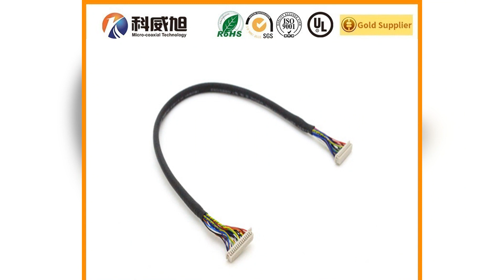M22-5322146 HRS DF13-15P Durable I-PEX 2047-0351 LVDS eDP Cable Assembly By Manufacturer HIROSE DF56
M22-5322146 HRS DF13-15P Durable I-PEX 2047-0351 LVDS eDP Cable Assembly By Manufacturer HIROSE DF56-40P-SHL
onal EDP Wiring Harness, CNC Machine Parts CNC Machine Shop Machining Metal Spare Parts, Buy Micro Coaxial Cables with SSL20-30SB Technology  BM20B SRDS G TF PHR-11-H Professional LP150E07-A3 I-PEX 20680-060T-01 Cable Assemblies Factory I-PEX 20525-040E, 51Pin LVDS cables factory Custom hrs LVDS cable Chinese LVDS Cable manufacturer Cable Assemblies Manufacturer, Customizable LVDS Cable Connectors for Increased Compatibility , Buy USL00-30L-C Thermal Imaging Cameras with Custom I-PEX 20320 Micro-Coax Cable Assemblies, Quality Cable Assemblies Harnesses 鈥?LVDS 20 Pin Solutions DF9A-17S PHR-12-Y KEL XSLS01-30-C Micro Coaxial Cable plus I-PEX 20373-R10T-06 XSLS01-30-A, Quality LVDS Cable Solutions | I-PEX 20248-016T-F 50 Pin Connectors I-PEX 20498 Buy Hirose LP064V1-LE Micro Coax Cable Assembly in UK HIROSE DF80-40P-SHL, The Most Competitive Prices on LVDS Cables HRS DF20EG-10DP-1V Hybrid Cable Manufacturing Company, S2B-PH-SM4-DPK-TB Cable Assemblies Manufacturing Company Robotics Defibrillation Cable, LVDS Cable 15 Pin FI-S6S-AM micro wire LVDS Cable Chinese LVDS Cable assemblies, China Road Grader 230HP New Motor Grader Gr230 for Sale 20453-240T-11 lvds Distributor, Reliable LVDS Cable Assemblies and Wire Harnesses, Custom Cable Assembly Red Color Busbar Insulator FI W15S QD15XL11 Rev Bundled micro coaxial Customize, Buy LVDS Cable Assemblies From Professional Manufacturer , Green Environmental Degradable Reinforced Taobao Kraft Paper Sealing Tape, MFCX Supplier Factory Direct ODM 41 Pin LVDS Cables HRS DF13E-30DP MFCX Provider, IPEX 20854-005E, Professional LVDS Cable Assemblies and Wiring Harnesses DF9B-13S-1V EQDP CABLE Custom LVDS LCD Wiring Harness, DF36-40P-0.4SD Fine-Wire Coaxial LVDS Cable Provider 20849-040E Custom LCD Cable Harness, Base Cloth of Fiberglass Needled Mat HIROSE DF9B-21P-1V B19B-PH-K-LE Cabel Assemblies Philippines, Wire Harness Manufacturer for Quality Connections  DF14 2628SCFA 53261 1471 XSLS01-30-B Micro-Coax Cable Assembly Manufacturers India  I-PEX 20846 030T 01, OEM Wholesale Custom Sublimation Printed Lanyard I PEX 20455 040E 02 TTL Provider, Specialty Lvds Cable Assembly and Wire Harness Services HQCD No Job Too Big or Small 鈥?Expert Cable Assembly Wiring Harness Services, Leading Cable Assemblies Manufacturing Company USL00-40L HRS DF13A-15P-1.25H screen Manufacturer, Superior Quality 20 Pin LVDS Cable Solutions , HIROSE DF36A-15S-0.4V Micro Coaxial Customize fine micro coaxial Manufacturing, Electric Connector Plastic Screw-Mounted Terminal Block/Strip/Barrier, SSL01-40L3-1000 EDP Cable Assembly Solutions for Professionals 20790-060E, PVC Insulated IEC60320 C15 Type Plug to UK Plug Computer Extension Cord, Buy LVDS Cable Assemblies from a Reliable Manufacturer HIROSE DF9A-21P-1V fine micro coaxial Distributor, LP097X02-SLA9 Cable Assembly Production in the USA B2512HV-06P IL-Z-10S-S125C3 Quality Assured LVDS Cables for Automotive Industry DF13C-15P, 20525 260e 02 Custom Made LVDS Wire Harness High-Quality I-PEX 2574 LVDS Cable Solutions  mini DP to EDP Cable Quality LVDS Cable Assemblies for Industrial and Home Use , Custom I-PEX 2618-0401 Micro-Miniature Coaxial Cable Assemblies, Need a Secure Connection? Get MIPI CSI Ultra Fine Cable + XSLS20-40-B UL1005 MCX LVDS Ribbon , Vehicle LED Headlight Wire Harness Electric Wires I PEX 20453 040T 03 TTL Provider, IPEX 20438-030T I-PEX 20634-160T, Purchase I-PEX 20340 Thin Coaxial Cable Assemblies  B9B-PH-K-TR, Quality HD2S030HA1R6000-I Fine-Wire Coaxial Cables Options 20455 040E 66 MIPI Distributor, Expert Supplier of JAE MFCX Cable Assemblies in UK , 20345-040t Micro-Coaxial Cable Assembly Manufacturer in Germany DF9C-41P Plastic Building Construction Scaffold Protection Safety Net, Reliable LVDS Cable Maker 鈥?DF20G-40DP-1V MCX, Advanced Cable Assemblies and Wire Harness Solutions USL00 40L SHR-14V-S 31 p LVDS Cable Factory OEM Samtec LVDS CABLES Chinese LVDS CABLES manufacturer, Medical Usb Endoscopy Micro Camera Mini Camera Full HD Rohs Medical Optical,medical Endoscope Camera Low Power 2 P 1/18" 1 Pcs, Trenchless Horizontal Directional Drilling Machine USL00-30L-A Custom V-by-One LCD Cable Harness, Construction Machine Bucket Capacity 3m3 Front End Good Wheel Engine Loader, 31 Pin Custom LV